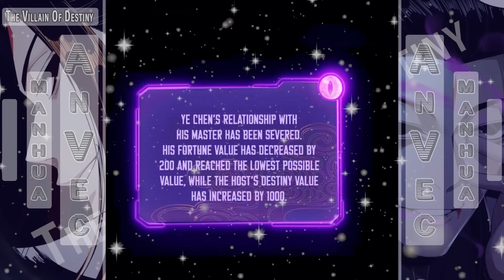SENJATA KUNO DEWA IBLIS BAHUANG DEMON HALBERD DAN KEMBALI KE ALAM ATAS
Original Publisher
KuaiKan

Genre
Action  Adventure  Drama  Fantasy  Harem  Historical  Martial Arts  Psychological  Seinen

Qi Luck:
1. Hitam (MC)
2. Merah (Manusia rata-rata)
3. Oranye
4. Kuning
5. Hijau
6. Biru
7. Ungu

Kultivasi:
Mortal Realm
1. Physical Body
2. Spirit Sea
3. Soul Palace / Spirit Palace
4. Divine Power / Transcenden
5. Great Power / Great Transcendent / Omnipotent
6. Holy Master / Sacred Power / Saint
7. Feudal Lord / Seal Lord / Conferred Lord
8. Feudal King / Seal King / Confered King
9. False God / Pseudo God / Demi God

Upper Realm
1. True God
2. Heavenly God / Calestial God
3. Divine King
4. Quasi Sacred / Quasi Holy / Quasi Sage
5. Sacred / Holy / Sage
6. Great Sacred / Great Holy / Great Sage
7. Quasi Supreme ( 9 Level / Heavens )
8. Supreme
9. Imperial Land

Yang Masih Bingung Nama2 Karakternya Sampai Sejauh Ini :

”Gu Zhangge” ( Mc )
Su Qingge ( Heroin 1 Putri Tuan Taixuan )
Ye Chen ( Protaginis 1 )
Chu Xuan ( Putra Saint )
Lin Ming ( Pelayan Mc )
Xiao Huo ( Tetua Keluarga Huno Xiao )
Zhao Tian ( Tetua Tanah Suci Yangxu )
Chu Wuji ( Tetua Dinasti Great Sun )
Su Taixuan ( Tetua Istana Suci Taixuan ayah Su Qing Ge )
Lin Tian ( Protagonis 2 )
Lin Qiuhan ( Heroin 2 )
Ye Liuli ( Saudari Ye Chen )
Bibi Xue ( Bibi Ye Liuli )
Yan Ji ( Master Ye Chen )
Yue Mingkong ( Heroin Utama Tunangan Mc )

Alur manhwa
Alur cerita manhwa
Alur manhua
Alur cerita manhua
Alur komik